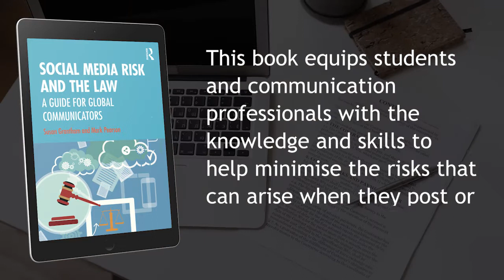Social Media Risk and the Law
Whether you are a corporate communicator, social media manager, journalist, marketer, blogger or student you will find this book an essential addition to your professional library as the first reference point when social media and legal risks arise.